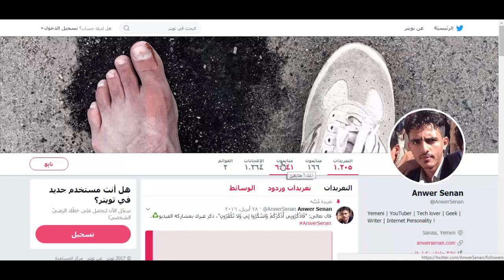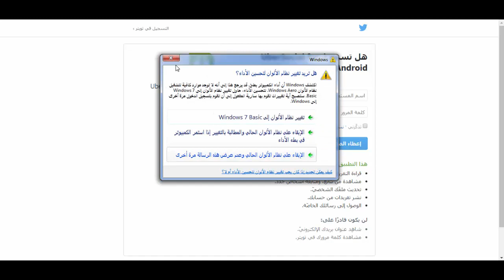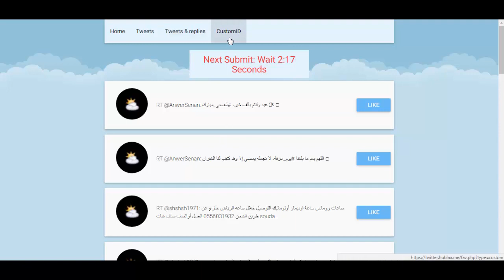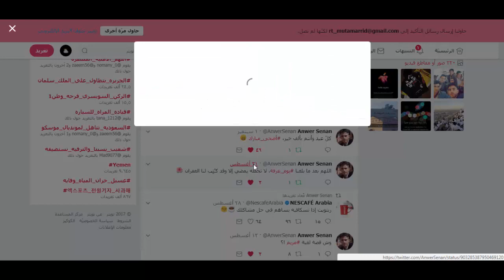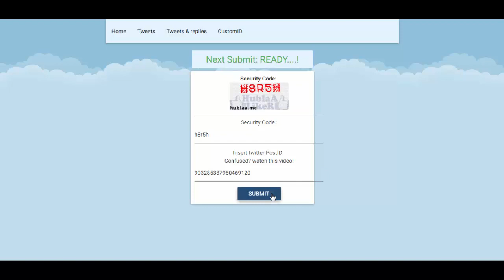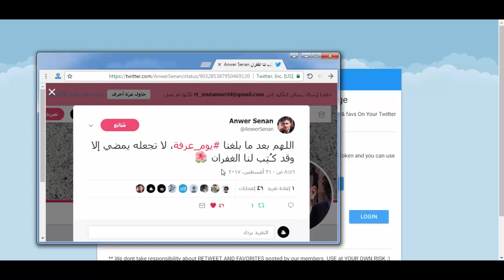موقع لزيادة عدد المتابعين والريتويت واللايكات في حسابك تويتر | بدون تبادل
طريقة زيادة عدد الفولورز وإعادات التغريد والاعجابات في حسابك تويتر بسهولة دون الحاجة الى التبادل مع أشخاص آخرين، رابط الموقع تجده هنا

ملاحظة هامة: جميع حساباتي بنفس أسم المستخدم "anwersenan" أي شيء غيرها مو أنا.

◄ ادعم القناة عند التسوق من أمازون باستخدام هذا الرابط ، أو من سوق.كوم من هنا

▼ المعدات التي استخدمها:
Camera — Canon EOS 80D
Lens — Canon EF-S 18-135mm f/3.5-5.6 IS USM
Microphone — Sony ECM-CS3
Lighting — Neewer 18-inch LED Ring Light
Tripods — AmazonBasics 60-inch and JOBY GorillaPod 3K Kit
جميع الأدوات التي استعملها بشكل عام مرتبة في صفحة واحدة هنا